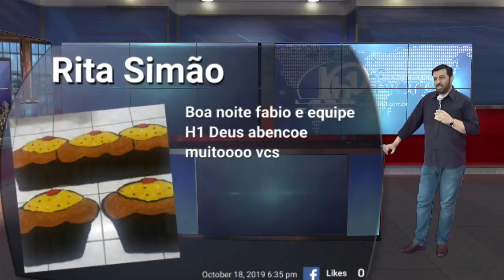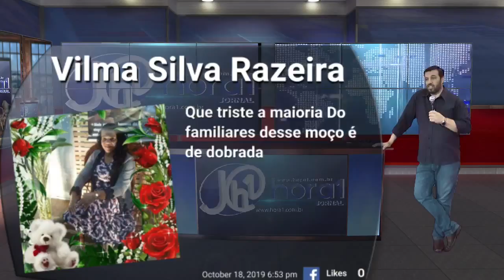JH1 - Participação dos internautas – Edição 626 de 18/10/2019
Um dos momentos mais importante do Jornal Hora1, sem dúvida, é a participação dos internautas pelo Facebook.

O internauta amigo do Portal Hora1 abrilhanta o JH1 e nós compilamos os melhores momentos neste trecho do Jornal da última sexta-feira (18). Confira:

Jornalista: Fábio Pereira.
MTB: 0077510-SP